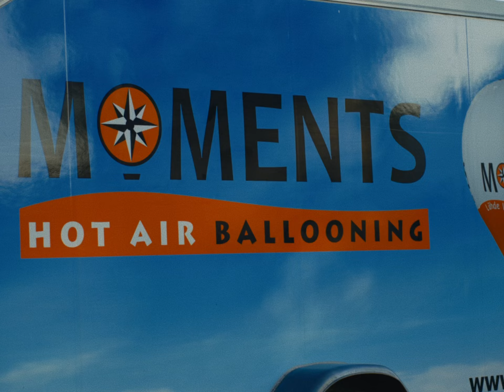Kuumailmapallolento Paltamossa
Moments Hot Air Ballooning järjesti kuumailmapallolennon Paltamossa 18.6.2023.

Gear:
Sony a7SIII
Tamron 28-75mm f/2.8 G2

Color grading:
DaVinci Resolve
Filmconvert Nitrate
Kodak 2383 Film look LUT